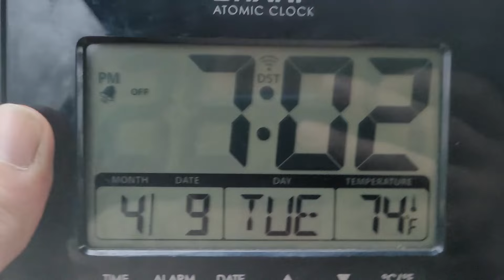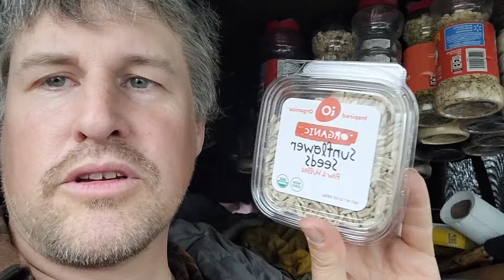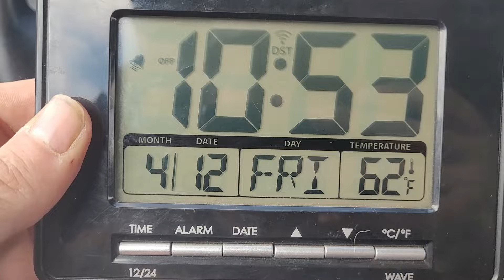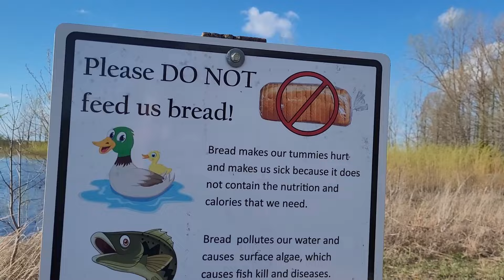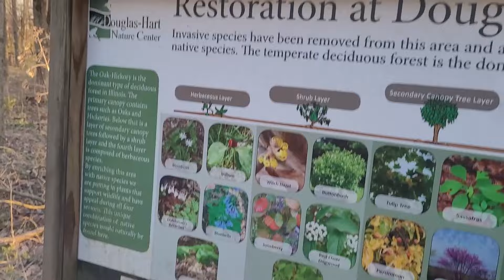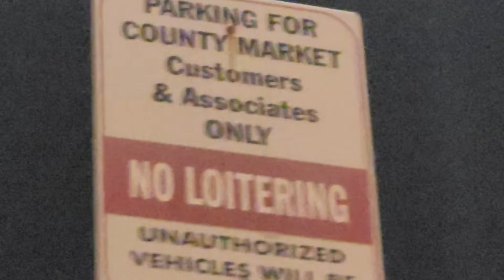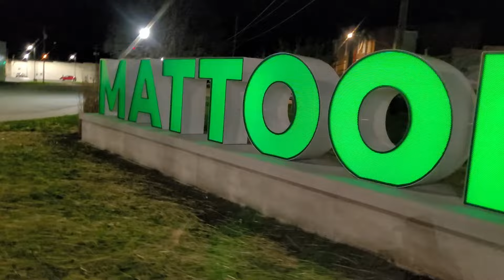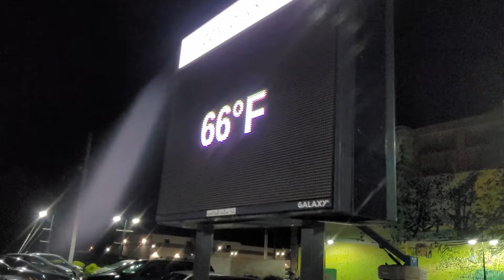Exploring the Mystery of Mattoon, Illinois: A Vlog Journey with Travis Heinze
vlog through Lincoln Log cabin, Charleston, Mattoon, IL
vlog 4 15e T5 Lincoln Log cabin, Charleston, Mattoon, IL

Join Travis Heinze on an immersive vlog journey through Mattoon, Illinois, as he explores the enigmatic landscapes and intriguing sights of this historic town. From abandoned cabins to flooded nature trails, Travis delves into the unique character of Mattoon, reflecting on its eerie ambiance, unusual water quality, and the challenges faced by its residents. Experience the unexpected discoveries and thought-provoking insights captured in this captivating video exploration of Mattoon, Illinois.